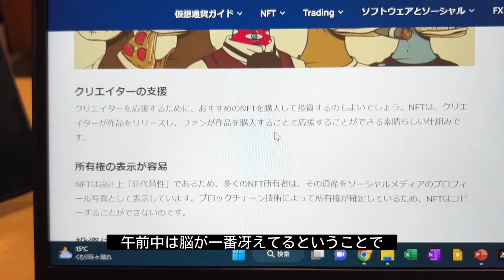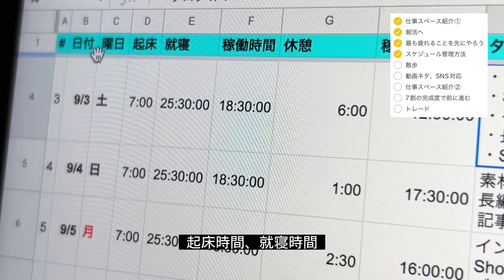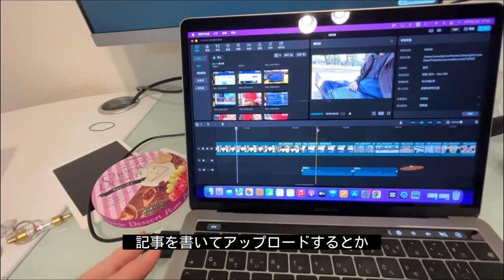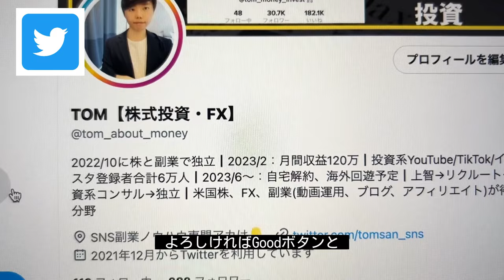【投資で資産2000万】投資家男子の1日ルーティン【単調すぎるかも】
とむです！
✅上智大学⇨リクルート⇨ITベンチャー⇨外資系コンサル⇨平日早朝＆深夜と週末に投資と副業⇨投資で資産2000万＆独立
✅『稼ぐ』に関する知識を分かりやすく発信
✅得意分野：株式投資・FX・副業(SNS・ブログなど)
✅目標：PC１台で稼ぎ続ける＆時間・場所・組織から自由であること
✅2023年秋から海外移住(放浪)

以下は僕が利用している優良情報源
■【無料アプリ】上昇株可視化・配当銘柄一覧化・ニュース読み放題・学習情報も充実

■【無料レポート】永久に保有したい米優良配当株６つ、組み合わせて年24回の配当収入。一覧は以下

■【無料レポート】2023年3月最新版：１万株から選ばれた、米国トップ25銘柄

■【無料レポート】NISAで買いたい年金型高配当株３選

■【無料レポート】2,3年で株価10倍を狙えるイノベーション株一覧

■ブログ【無料書籍プレゼント付き】バフェットの投資術＆保有銘柄５

■FX完全無料講座
 参加は以下から↓FXはリスク管理を怠ると大きなリスクを伴うため本格的に学びたい方のみ申請ください。
‹講義内容›
・完全講義８回(動画)
・不明点があればLINEで質問し放題(FX以外にも「早期の資産形成」「投資全般」「外貨運用」なども 質問をお受けしますので是非活用ください)

※FX会社さんとのコラボ企画のため、必ず上記リンクから申請をお願いします。
口座開設が必須になります。FXをする上で口座は必須ですので、この機に是非開設してください。「新規口座開設はこちら」から進めると、自動で講義が送信されます。
また、このページから開設頂いた方のみの特別キャンペーンとして、一定条件を満たすと最大55,000円をもらえるという特典もあります。

■【投資を実際に始めならこちら】SBI証券
手数料安い・投資家向け情報が充実（最短１営業日で開設可能）

【注意事項】
・本サイトで掲載されている評価や感想等は、あくまで投稿者の主観であり、保証されたものではありません。
・投資は元本を保証するものでなく、価格変動により損失が生じるリスクがあります。お取引される際には、取引内容をよく理解し、ご自身の判断で行ってください。
・当サイトは、投資家への情報提供を目的としており、FX・投資に関する契約締結の代理、媒介、斡旋、売買推奨、投資勧誘等を行うものではありません。
・当サイトの情報については万全を期しておりますが正確性、安全性、合法性、道徳性、最新性、適切性、著作権の許諾や有無、その他の内容を保障するものではございません。当サイトは情報の提供のみを目的としており、特定の会社に勧誘をするものではございません。当サイトを利用した際のトラブルや損害てに対しては一切責任を負いません。また、当サイトからリンクやバナーなどによって移動したサイトで提供される情報、サービス等についても一切責任を負いませんので、ご自身の判断でご利用ください。投資には高いリスクが伴います。投資目的や投資経験、リスクの許容範囲などを十分に考慮し、不安がある場合には中立なアドバイザーにアドバイスを求めることをおすすめします。